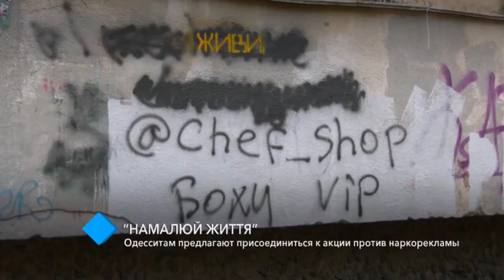“Намалюй життя”: одесситам предлагают присоединиться к акции против наркорекламы